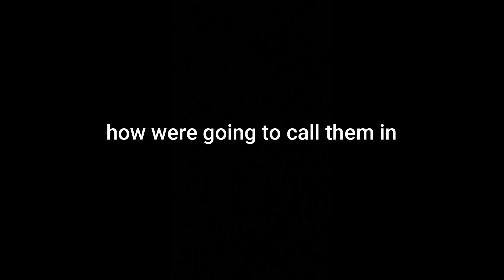TEXAS PIG & FOX HUNTING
Texas Vlog hunting hogs and foxes.